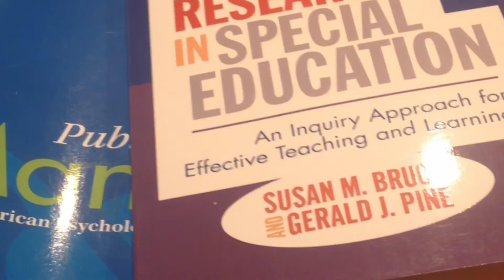The Calperson234 Channel Trailer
Combining fun activities with same ABA knowledge.

Also random comedy and video's from our travels.